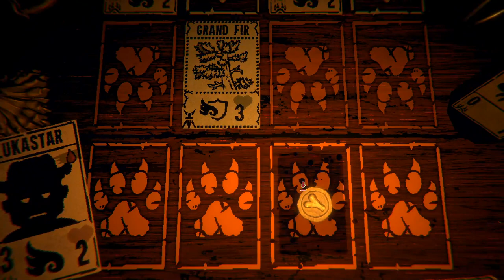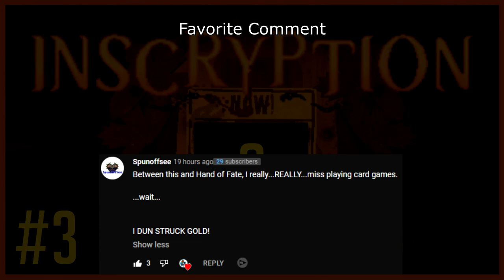Inscryption - Too Many Sharks! [Ep 4]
In this episode we find encounter the fourth boss and fight the Angler who I accidently made spawn more sharks than I should have..

Inscryption is a 2021 horror deck-building video game developed by Daniel Mullins Games and published by Devolver Digital. The game is set in a cabin where the player tries to escape by beating a demonic force in a card game.